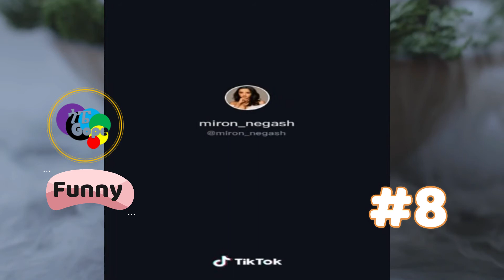Tik tok - Ethiopian funny videos compilation #8 | Tik Tok Habesha 2020 Funny vine Video Compilation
habesha it is my
collection of amazing and funny tik tok videos of artists enjoy it have a good time. I hope you will love it!